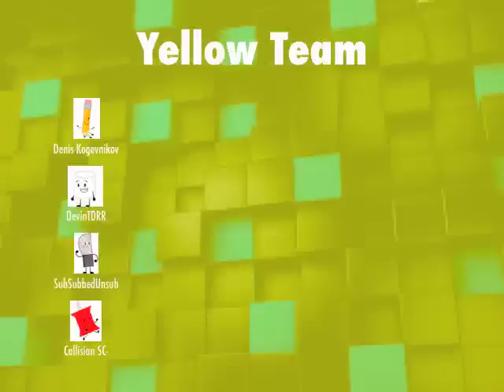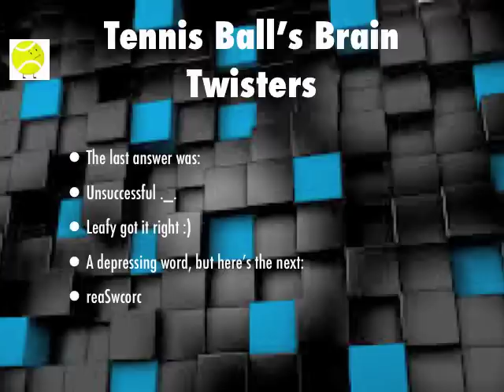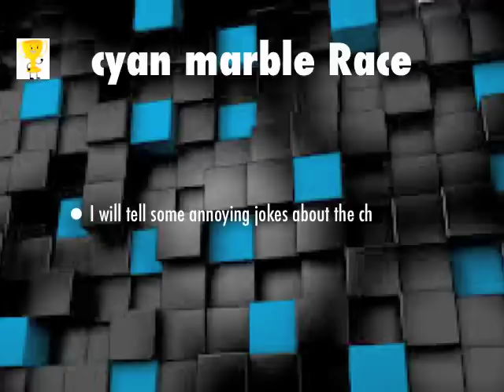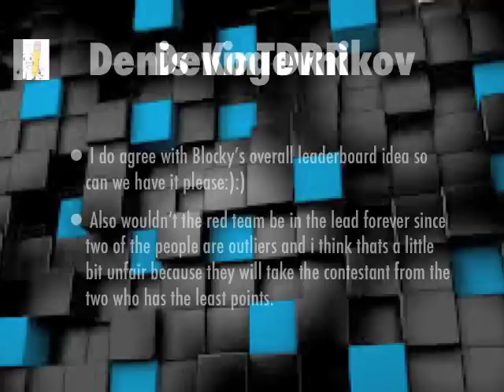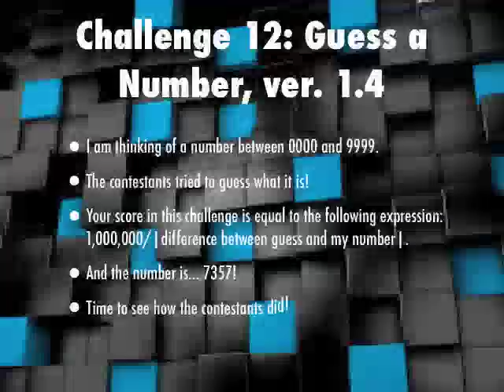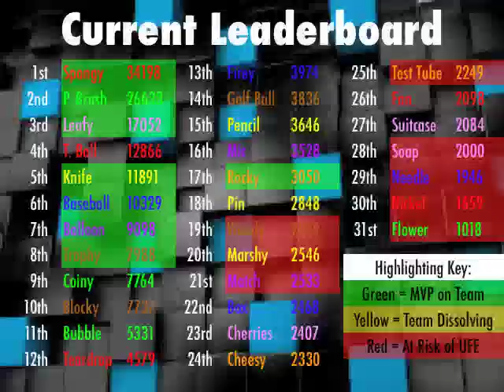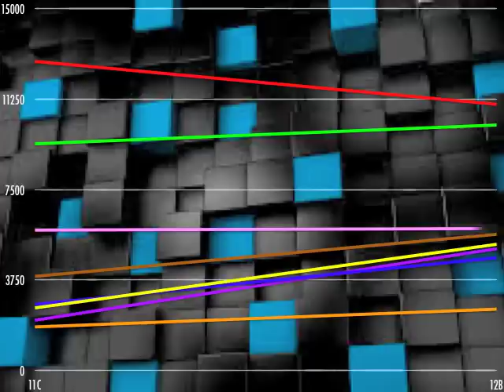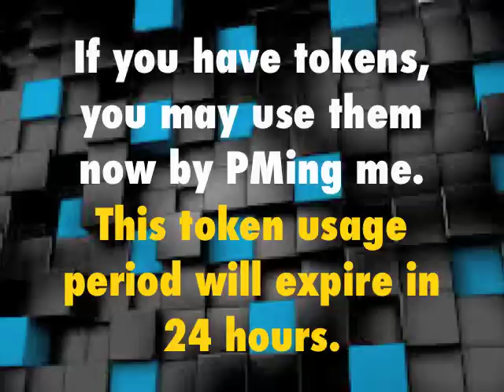BFRP 12B: Guess a Number, ver. 1.4 RESULTS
This will be a fun elimination...